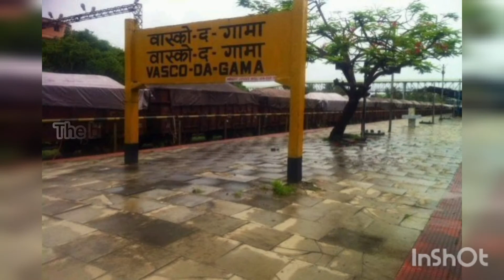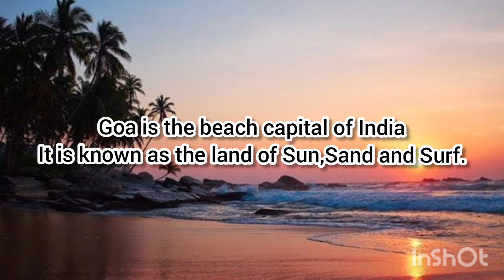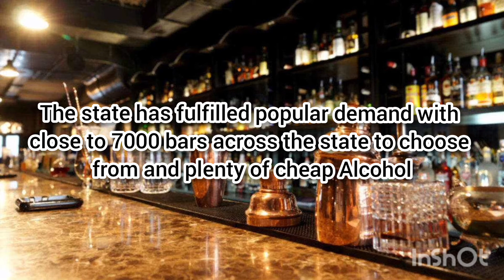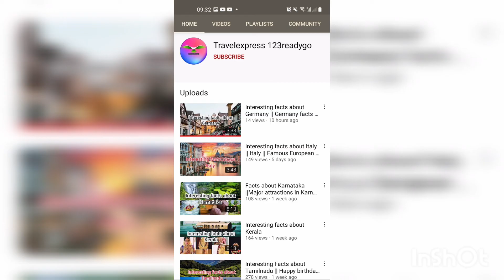Interesting facts about Goa || Beautiful Goa || India